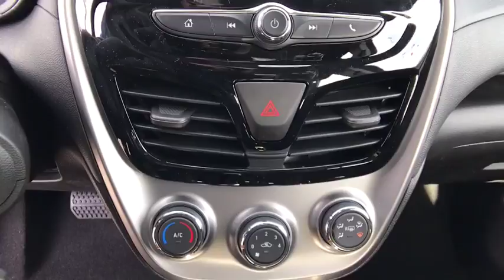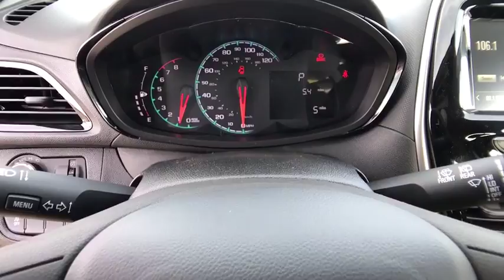2018 CHEVROLET SPARK Redding, Eureka, Red Bluff, Chico, Sacramento, CA JC455009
NIGHTFALL GRAY METALLIC NEW 2018 CHEVROLET SPARK available in Redding, California at Lithia Chevrolet Redding. Servicing the Eureka, Red Bluff, Chico, Sacramento, CA area.
2018 CHEVROLET SPARK 5DR HB CVT LS - Stock#: JC455009 - VIN#: KL8CB6SAXJC455009

LS trim, NIGHTFALL GRAY exterior and JET BLACK interior. Onboard Communications System, AUDIO SYSTEM, CHEVROLET MYLINK RADIO.. ENGINE, 1.4L DOHC 4-CYLINDER MFI, Back-Up Camera. EPA 38 MPG Hwy/30 MPG City! SEE MORE!br /br /KEY FEATURES INCLUDEbr /Back-Up Camera, Onboard Communications System Electronic Stability Control, Bucket Seats, Brake Assist, 4-Wheel ABS, Tire Pressure Monitoring System. br /br /OPTION PACKAGESbr /TRANSMISSION, CONTINUOUS VARIABLE (CVT) (STD), ENGINE, 1.4L DOHC 4-CYLINDER MFI (98 hp [73.07 kW] @ 6200 rpm, 94 lb-ft of torque [127.4 N-m] @ 4400 rpm) (STD), AUDIO SYSTEM, CHEVROLET MYLINK RADIO WITH 7 DIAGONAL COLOR TOUCH-SCREEN, AM/FM STEREO WITH SEEK-AND-SCAN AND DIGITAL CLOCK includes Bluetooth streaming audio for music and select phones; featuring Android Auto and Apple CarPlay capability for compatible phone (STD). Chevrolet LS with NIGHTFALL GRAY exterior and JET BLACK interior features a 4 Cylinder Engine with 98 HP at 6200 RPM*. br /br /EXPERTS CONCLUDEbr /Great Gas Mileage: 38 MPG Hwy. br /br /WHY BUY FROM USbr /Are you browsing other Mt. Shasta or Red Bluff Chevrolet dealerships? Don't buy until you visit Lithia Chevrolet of Redding. Our inventory includes the popular Chevy Cruze, the versatile Chevy Suburban and the powerful Chevy Silverado pickup truck. Browse our entire inventory of cars, trucks and SUVs. Fuel economy calculations based on original manufacturer data for trim engine configuration. Please confirm the accuracy of the included equipment by calling us prior to purchase. br /